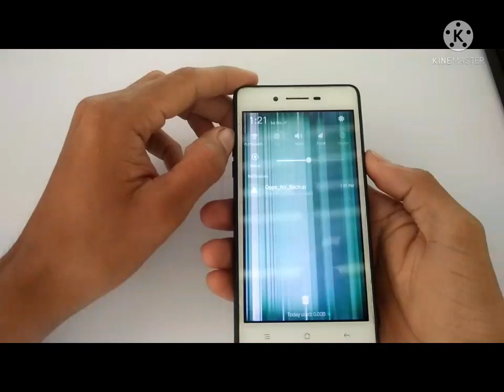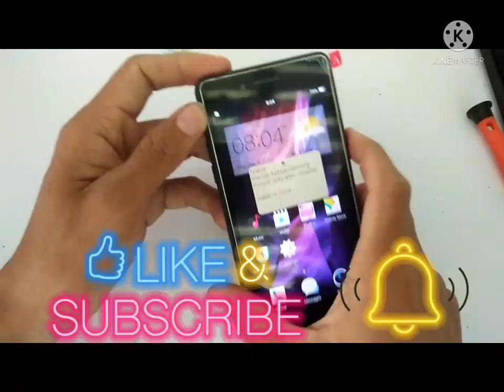Oppo a33m LCD replacement!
LCD replacement worth of 620 Pesos!

Other Video's you can watch;